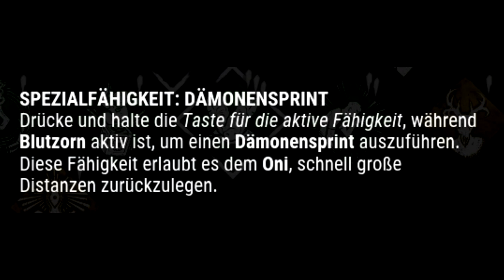*Krank!* The Oni + Memento Mori - Dead By Daylight (Neuer Killer) | Cursed Legacy | Sev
Dead By Daylight: Oni (Neuer Killer) + Memento Mori | Dead by Daylight Oni mit Sev